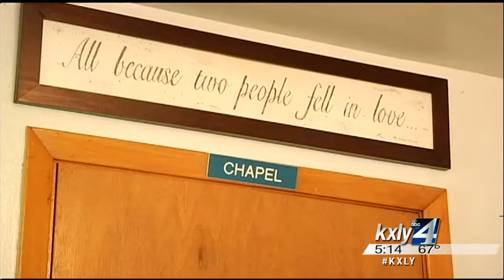Hitching Post files lawsuit to prevent performing same-sex marriages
For thousands of couples in Idaho, saying I do was made much easier  now that same-sex marriage is legal in the Gem State, but not everyone  is supporting these couples' rights. KXLY4's John Hendricks reports.